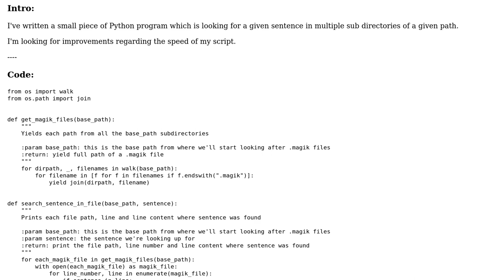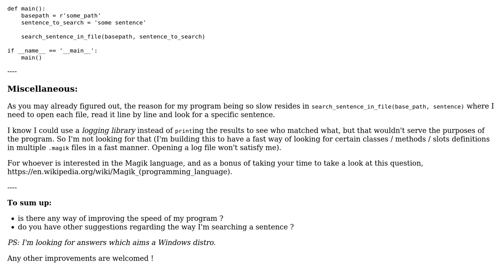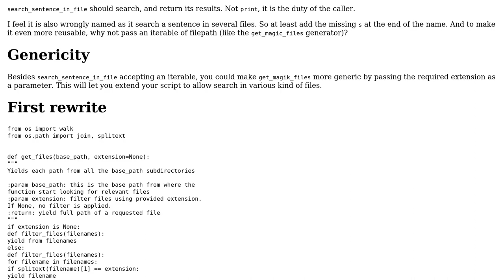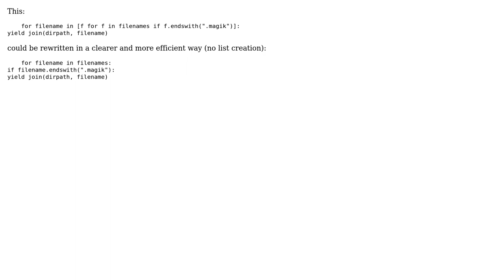Code Review: Let's speed that file sentence searching program (2 Solutions!!)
Code Review: Let's speed that file sentence searching program

With thanks & praise to God, and with thanks to the many people who have made this project possible! | Content (except music & images) licensed under CC BY-SA | Music | Images & others | With thanks to user SylvainD user Grajdeanu Alex user 301_Moved_Permanently and the Stack Exchange Network Trademarks are property of their respective owners. You are responsible for your own actions.